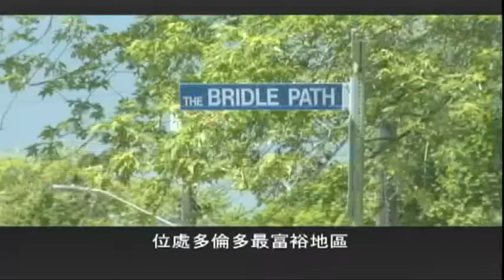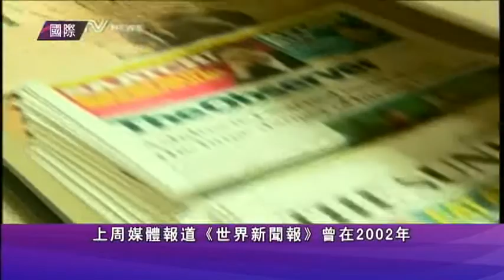0711 News - 新闻 (國) 1/2